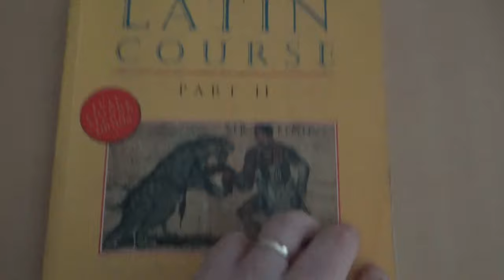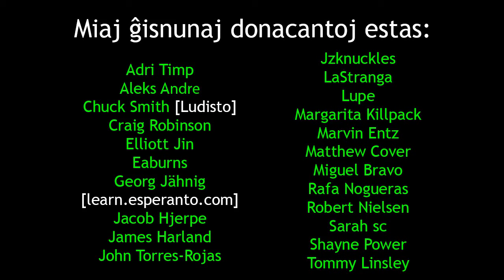The Language Festival and EFNSK | La Lingva Festivalo kaj EFNSK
en: In this film, I attend the Sydney Language Festival then the AGM for the Esperanto Federation of New South Wales.
eo: En ĉi tiu filmeto, mi ĉeestas la Lingvan Festivalon de Sidnejo kaj la jarkunvenon de la Esperanto-Federacio de Novsudkimrio.